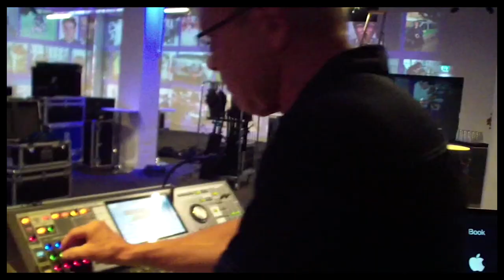Emma Larsen - Happy Now (Official music video)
Everyone are faced with struggles in their lives and it is hard to sometimes remember the times we are actually feeling good.

No matter what you are going through, who you have against you and why, just remember that you are worthy of every bit of happiness you can find, you are valid and to not let anyone tell you who you are and what you are capable of.

This is me all through my teenage years and up until I started to find some sense of love for myself, realizing that despite everything else it is so very important to be happy now.

A big thank you to the late Mats "Limpan" Lindfors, an incredible human being and talent, thank you for co-producing this piece along with Linus Johansson.

Another huge thank you to Angelica, Fabian Bramskog, Robin Camenius, Emil Widén, Patrik Hagelberg, Tobias Sjöstedt, Marcus, Sarah, Madeleine, Ellinor, Lars, Dan, Veronica, Vaili, Rasmus, Daniel, Simon & Diesel for being a part of this.